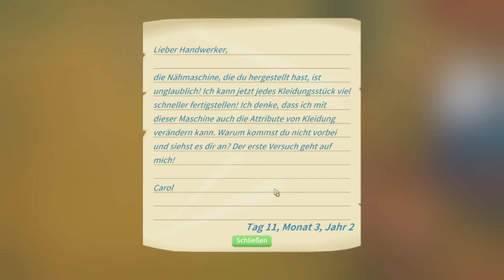My Time At Portia #048 -Pferderennen mit Spirit🐎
Wir basteln uns eine Aufladestation & einen Wassertank zusammen. Außerdem bestreiten wir mit Spirit das alljährliche Pferdewettrennen...